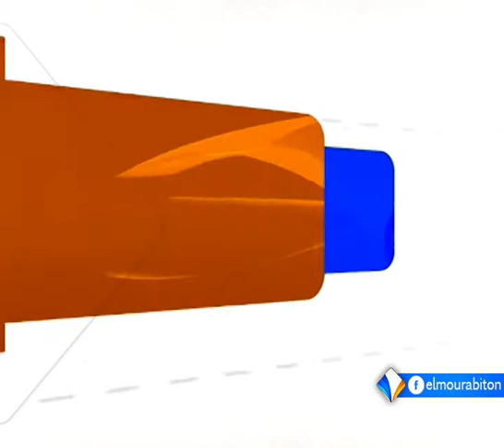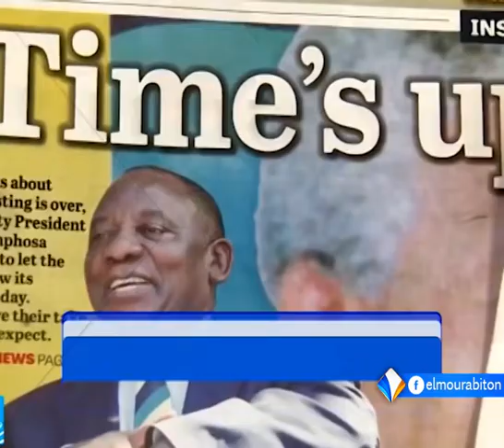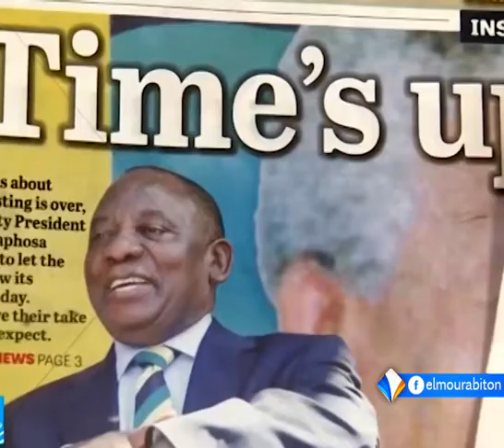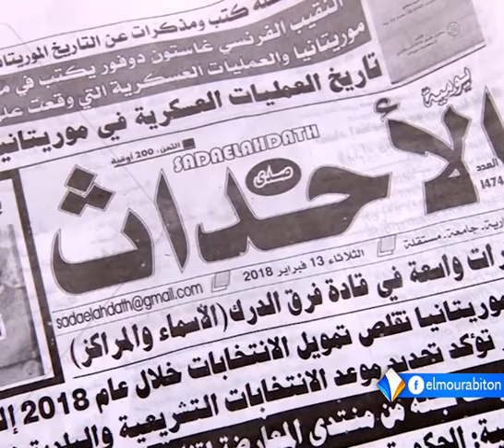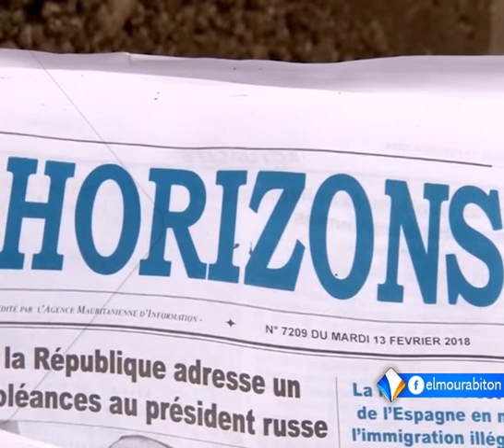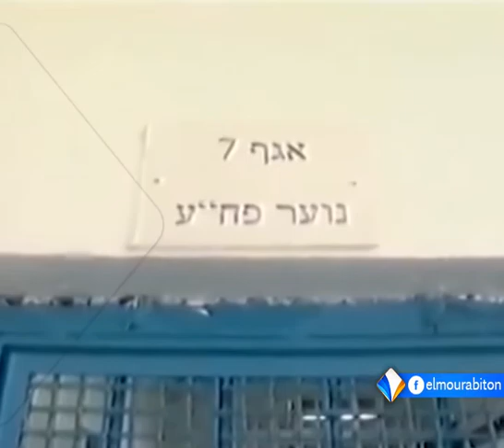LE JOURNAL FRANCAIS 14-02-2018.